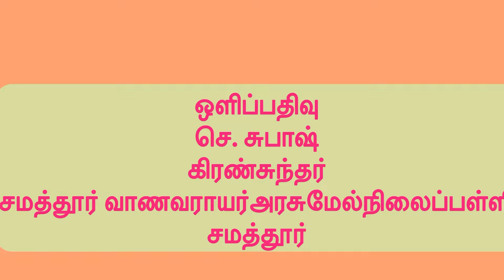சமத்தூர் வாணராயர் அமேநிபள்ளி சமத்தூர் பள்ளி ஆண்டுவிழா@மாணவிகள் செம்பு நடனம்